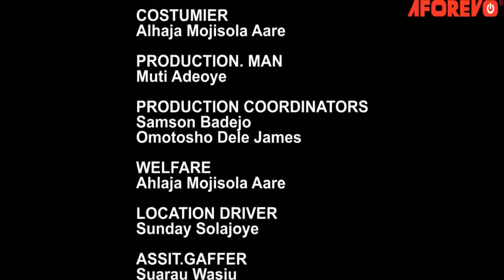OMO IGBORO - A Nigerian Yoruba Movie Starring - Wunmi Toriola, Bolanle Ninalowo